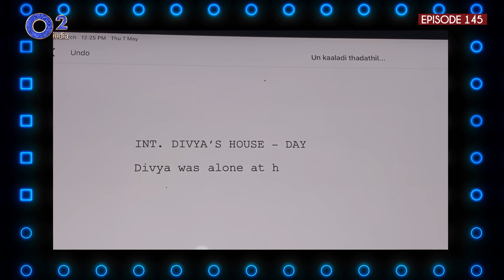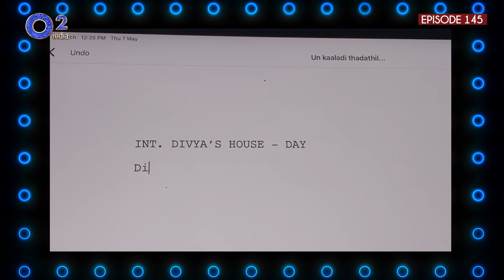Vinnaithaandi Varuvaayaa - Hits, Misses & A Sequel| AR Rahman, Gautham Menon| Rahman Music Sheets145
“Magic shouldn’t be recreated. “ Why not? The Mystery Unfolds. AR Rahman composed music for 3 films. Two were super-hits & one flopped. Why?  Vinnaithaandi Varuvaayaa (VTV) - A Tamil Blockbuster, released in 2010 is still running in theatres. Its Telughu version Ye Maaya Chesave proved to be a super-hit film. But its Hindi remake Ekk Deewana Tha flopped. Why? Director Gautham Vasudev Menon explains. And why he made a sequel to VTV that too during Covid Lockdown – featuring the original cast of Simbu & Trisha. And of course getting onboard AR Rahman with his music. Rahman Music Sheets 145

O2india Team
Camera – DAARWIN PRABHU
Editor – ABDUL HANNAN KHAN
Assistant Editor – ROSHAN YADAV
Research – VASHISHT MATTOO
Narration – SUBGHA KAUL
Transcription Artist – MUKTA LALCHANDANI